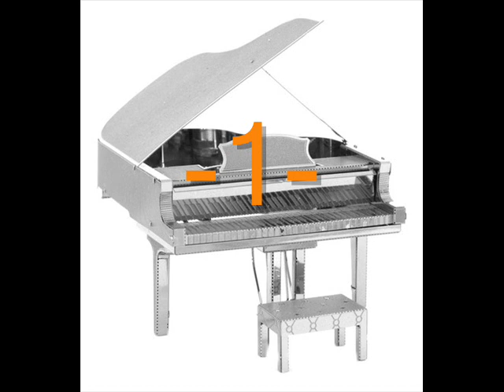"Brassy I-II" (2023) para piano / for piano ~ Carlos Perón Cano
1- (0:03)
2- (2:07)
Editor / Publisher: Noten Roehr Music Publisher (Alemania/Germany)